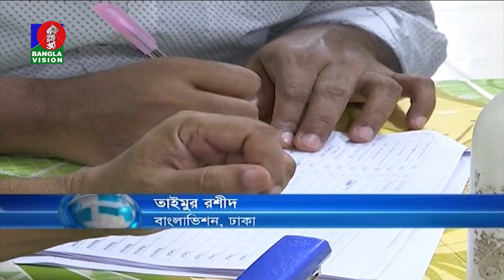দেশে দ্বিতীয় পর্যায়ে গণটিকাদান শুরু